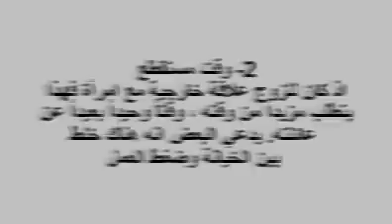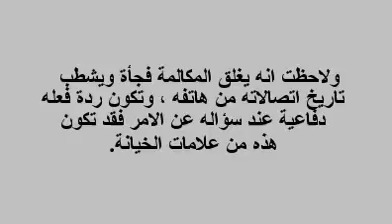بعض من علامات خيانة الزوج لزوجته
تتعرض العديد من النساء للكثير من المشاكل الزوجية مع زوجها بسبب خيانته وبسبب عدم تقدير مشاعرها. يمكنه استبدالها بامرأة أخرى بكل سهولة ولكن المرأة كائن حساس ومدرك للغاية لذلك إذا قام الزوج بخيانتها فإنها تترك انطبعًا سريعًا وينتابها إحساس خيانته. تكتشف هذا من خلال وجود كثير من الدلائل الفاضحة والأمور التي تلاحظها لاكتشاف خيانة زوجها حيث تظهر خيانته في طريقة حديثه ونبرة صوته والعديد من الأمور التي تظهر على الزوج. من خلال هذا الفيديو سوف نتناول معظم العلامات التي تكشف خيانة الزوج لزوجته